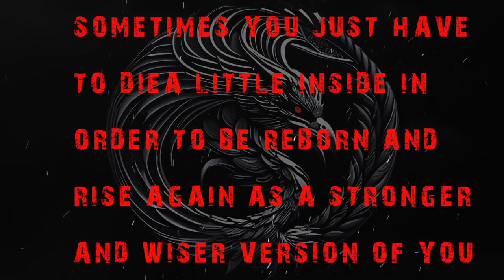TRUE LANDLORD HORROR STORIES | RAIN SOUNDS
👉🏼 Anything will help. I'm desperately looking for a new place to live. I'm in the middle of my lease and the house I'm in has now been condemned because of the Landlord's Negligence. Yes, I will be taking him to court but that takes time. I'm skating thin ice trying to find a new place during this horrible Housing Crisis.

👉🏼 CREDIT TO THE AUTHOR:
MULTIPLE AUTHORS